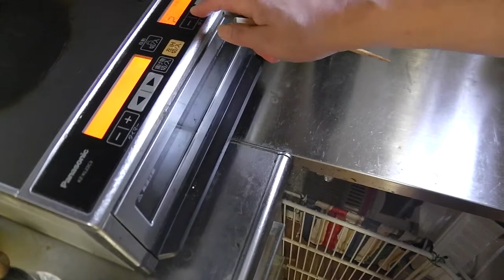幸運な病のレシピ（ 1277 ）朝：ホッケ干物（自家製）、鳥とキンピラの炒め、味噌汁、「金もコネもない親の子供」（2）多くの文明は上自身が「格差」を解消できないためにテロで滅びた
土ごぼうがあったのでキンピラにすることにした。
鶏肉を一緒に入れて糸コンニャクと煮しめる事にした。
砂糖を入れて味を強くする。
ホッケの干物は、干す時に頭を落として内臓をとっただけで、開かなかった。
開かないとみずみずしさが残り嬉しい。
丸まる一匹の魚を焼くときは側線に沿って切れ目を入れておくと良い。
腹がバラけないので嬉しい。

味噌汁はキャベツだ。
何も入れるものが見当たらない時はおおよそキャベツである。
味噌とキャベツはよく合う。

トマトが美味しいので嬉しかった。
昨日の後始末をしながら料理を作る。効率的である（笑）。
食洗機の中が片付いているのは嬉しい。

「金もコネもない親の子供」（2）多くの文明は上自身が「格差」を解消できないためにテロで滅びた
いろいろと考えることーは多い。
格差社会というものを形式的に分析してはならない。
上下の間に何らかの基準などない。
忖度ということを考えればいい、見返りが何かということを結果的に
「格差社会」の上下とは「生産手段（資本・土地）の所有」とそれを裏付ける警察・軍事力の保持
そして、「血縁内の継続的な継承」とそれを裏付ける社会的な構造
この2点からなる。

そしてここにも1980年台の分水嶺が見つかるだろう。

クレイジーリッチを少し見てみたくなったのは、いつくらいから巨額な富は集まりだしたかである。
確かに「華僑」と言う立地な人たちはいたであろうがたかが知れていたのと思う。
しかし、もうスこそ違うだろう。

ウオールストリートのお話を映画化したものも多い。

同根であり同じ様に辛くなる。

そしてこの物語のおしまいは「テロ」である。
社会は下が変えられはしない。
上が自分で変われなかったら、多くの文明がそうであるように崩壊する。
人は不平等には耐えられない。
情報が成約されている江戸時代ならばまだしも、大金持ちが嬉しそうにSNSする時代である。

生産性を大きく変えるもの（イノベーション）が無ければ社会は変わらない。
それもまた真実である。

僕は正真正銘の2型糖尿病の患者。高血糖は食事に対する身体の当たり前の反応だ。そして、単なるマーカーでしかない。生活習慣病（ガン、認知症、脳溢血）は食事の反映でしかない。僕のマーカー（血糖値）が正常な食事は生活習慣病から自由になる食事。